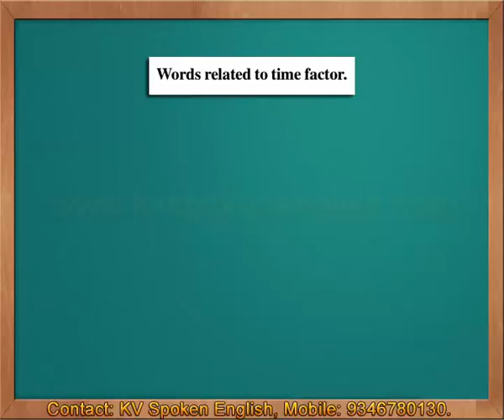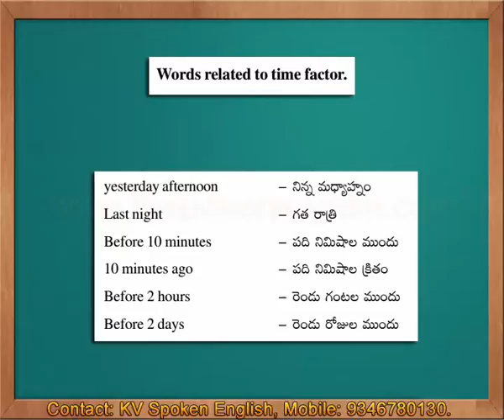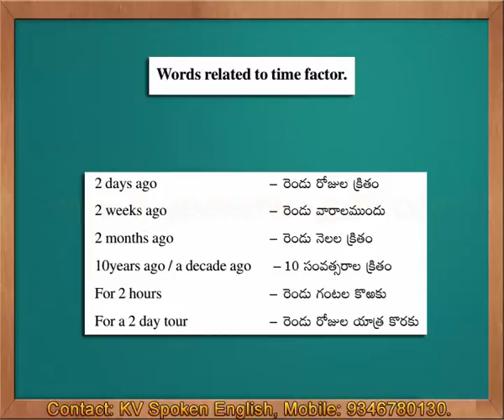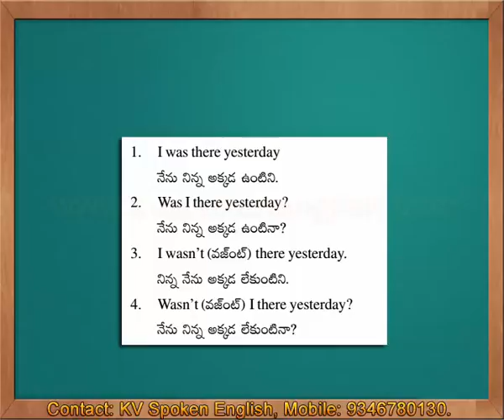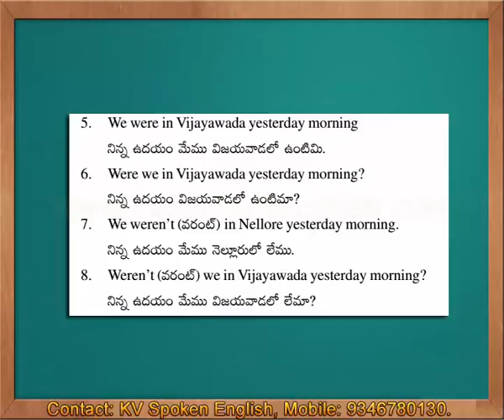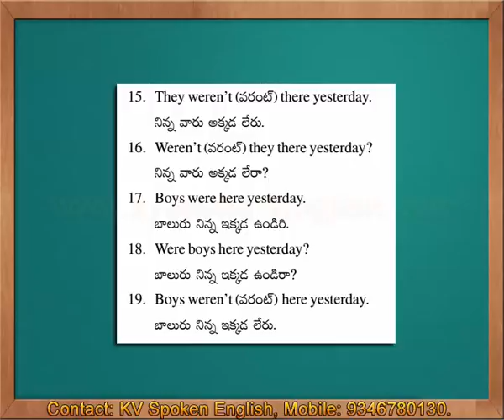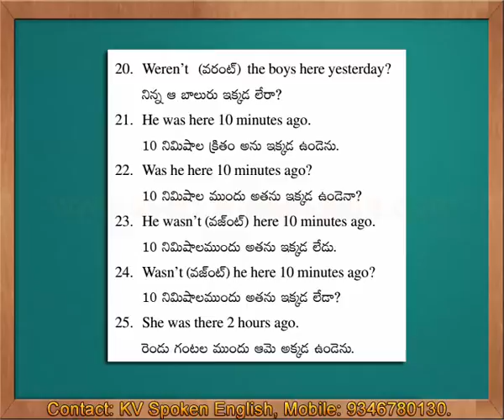Time Factor - Spoken English through Telugu